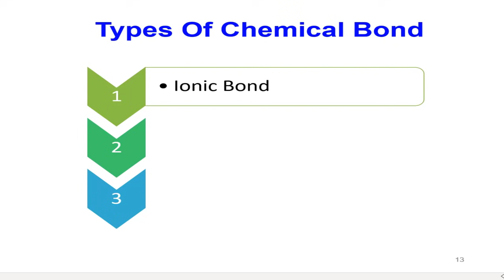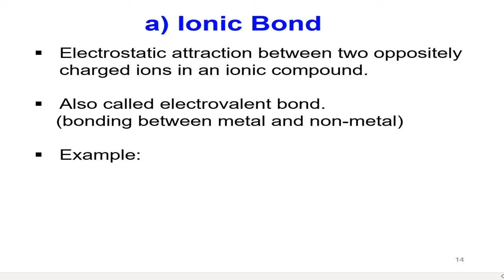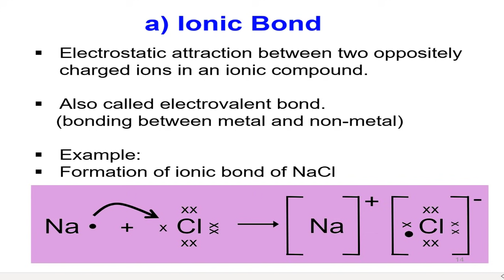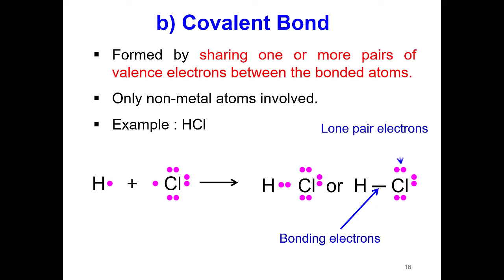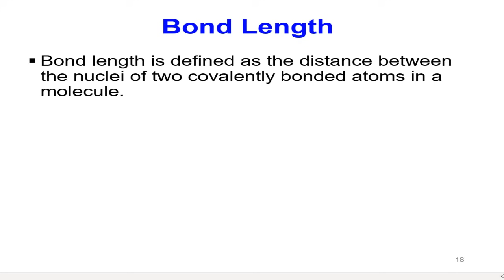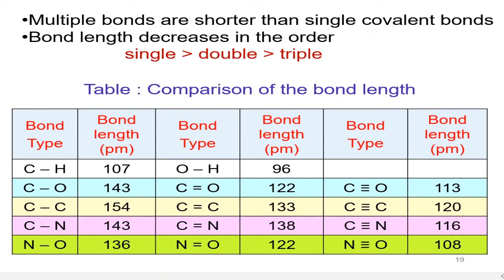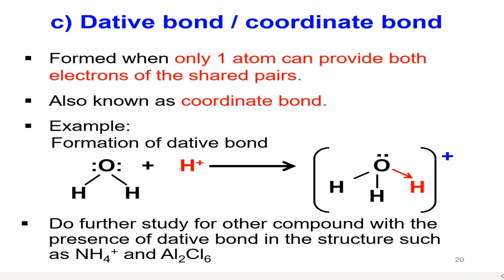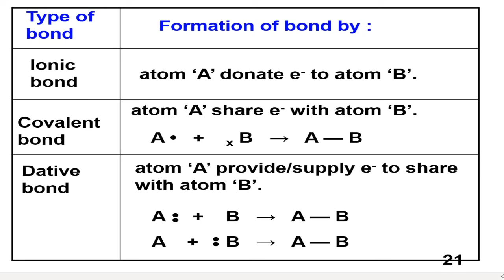Chapter 4 L1 V2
Subtopic 4.1: Lewis Structure